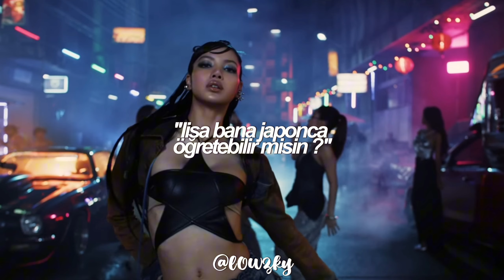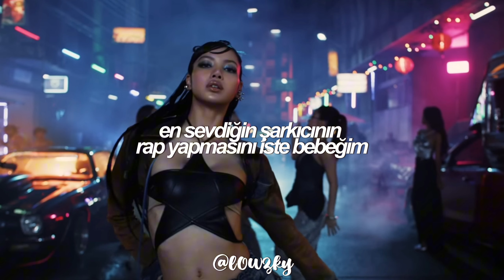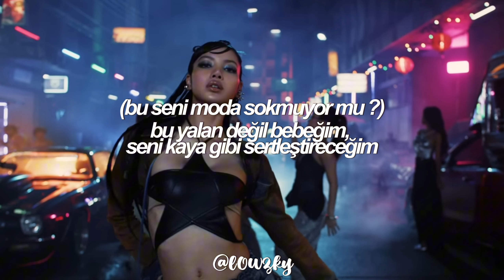Lisa - Rockstar (Türkçe Çeviri)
basta sarkiyi hic sevmedim surekli ayni seyleri tekrar ediyomus gibi geldi, sonrasinda duzenli olarak kendim acip dinlemesem de duyunca eslik etmeye basladim ama benim gozumde bir money hatta bir lalisa fln da degil.

eger ceviride yanlislik varsa kibarca yazabilirsiniz, aciklamami istediginiz yeri de belirtebilirsiniz.

SÖZLERI

Gold teeth sittin' on the dash, she a rockstar
Make your favorite singer wanna rap, baby, la, la
Lisa, can you teach me Japanese? I said: はい、はい

Been on a mission, boy, they call me catch-and-kill
I'm stealin' diamonds, make them chase me for the thrill
Been MIA, BKK so pretty
Every city that I go is my city

I'm a rockstar, I'm a rockstar

Make a wish, babe, what you wanna do?
Dippin' outta big cities like a ponzu
It's a fast life, it's an attitude
Put it on the calendar and tell me when to come through
Yes, yes, I can spend it
Yes, yes, no pretendin'
Tight dress, LV sent it
Oh shit, Lisa reppin'

It's not hype, hype, baby, make you rock-hard

Ooh, and the music goin'
Ooh, and the girls are posin'
Ooh, don't it get you in a (mood)?
It's not hype, hype, baby, I'm a rockstar